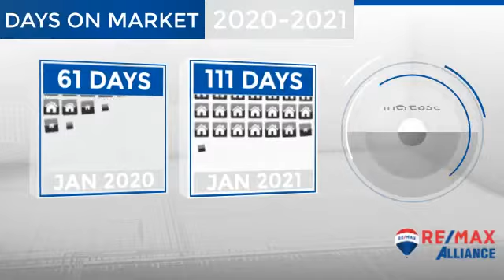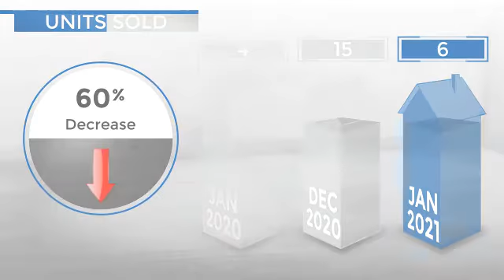Red Feather Lakes/Livermore,CO, Real Estate Market Update from REMAX Alliance,February, 2021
REMAX Alliance Video Update recapping market activity within Red Feather Lakes/Livermore, CO, during the month of February, 2021